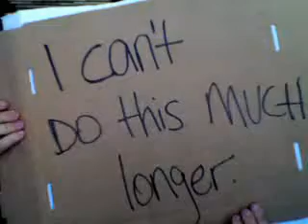Re: Generation for Change - Yes We Can - Nat & Alex Wolff Exclusive